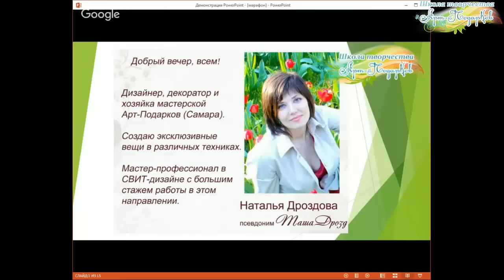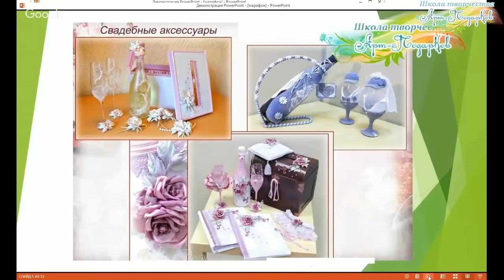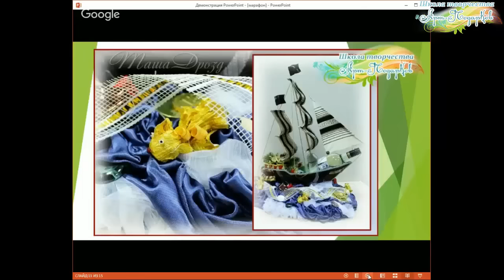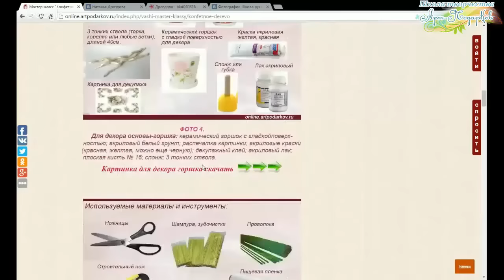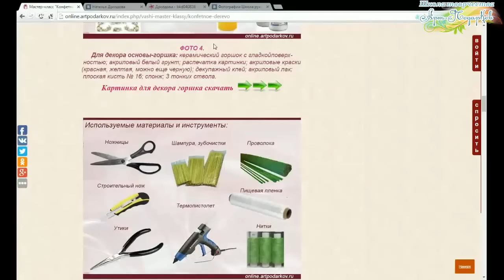Бесплатный мастер-класс «Французские каникулы». Свит-дизайн. Наталья Дроздова.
Подставка для композиции Бутылка Дама. Создадим конфетную композицию с нотками французского шарма.

Список материалов и инструментов для МК.

Бутылка спиртного вытянутой формы,
пеноплекс шириной 5см, 20см х 15см,
картон 2мм, 20см х 15см,
гофрированная бумага зеленая (например, №558, №600/5)
оранжевая гофрированная бумага
красная гофрированная бумага
проволока 2мм толщиной, 1м.,
шпажки,
черная акриловая краска и кисть,
тесьма или кружево зеленого или бежевого цвета,
лент аспидистры,
конфеты круглой формы 7шт., цвет красный или оранжевый,
конфеты любой формы 5шт., цвет голубой,
доп. декор: зелень искусственная, бусины зеленого цвета, божьи коровки,
ножницы, термоклей, длинногубцы, строительный нож..